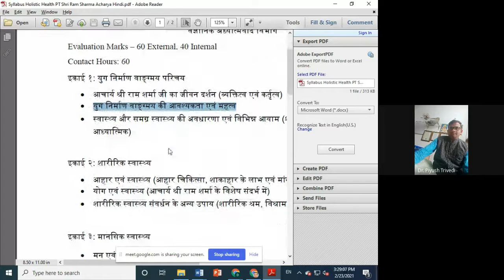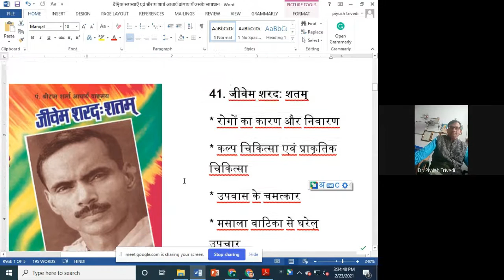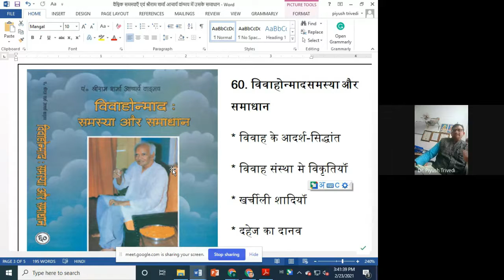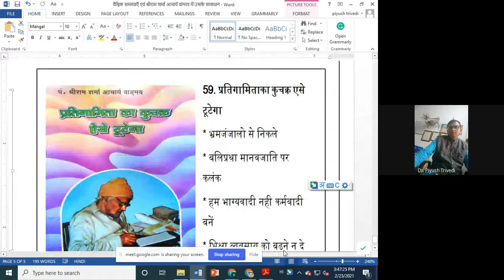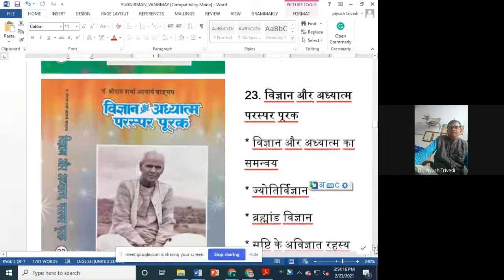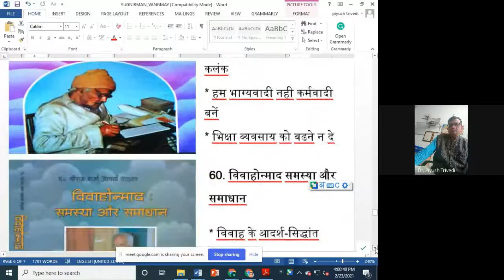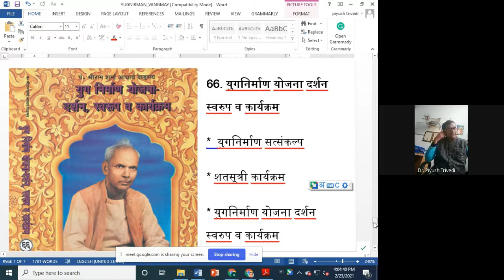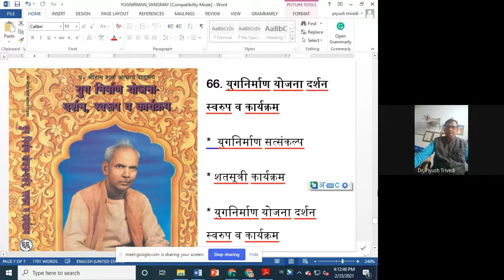Yug Nirman Vangmay Parichay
मनुष्य जीवन की समस्याएँ एवं उनके समाधान में विभिन्न वांग्मय के विभिन्न विषयों के नाम दियें गए है|
इस video में सभी ७० वांग्मय के मुख्य 3-4 विषय के नाम लिखे गए है| साथ में वांग्मय का नंबर और वांग्मय की फोटो भी दी गयी है|